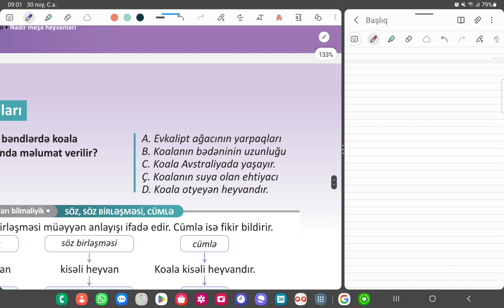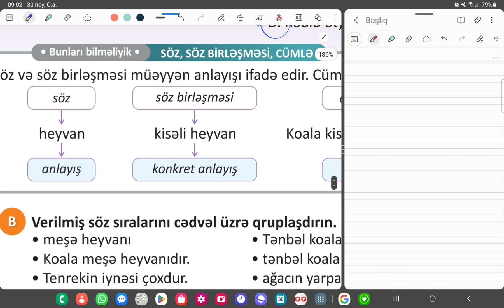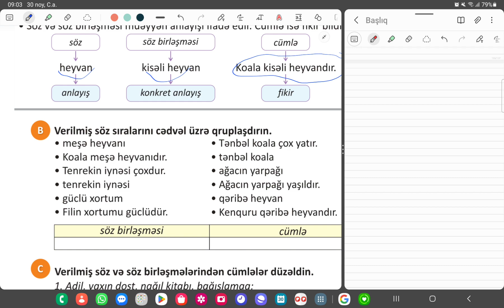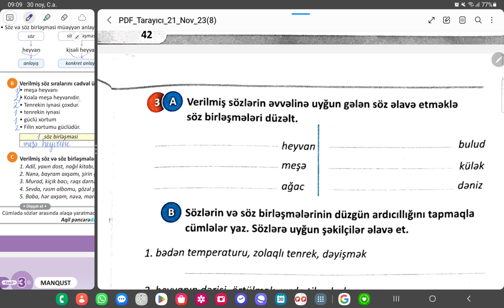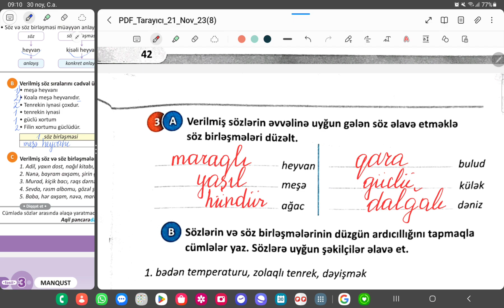3-cü sinif Azərbaycan dili səh-65. İş dəftəri-43. Söz birləşmələri